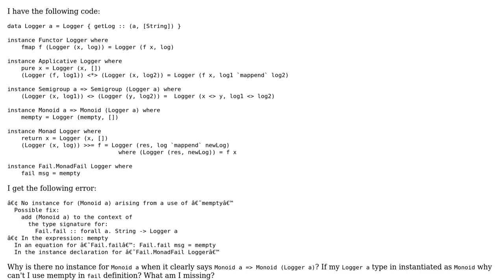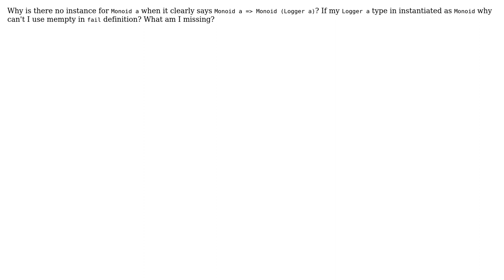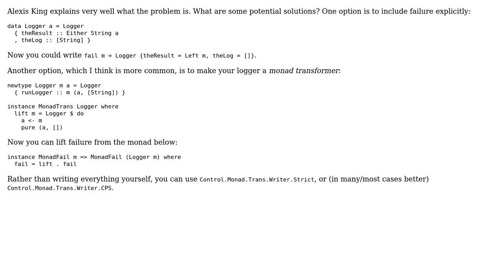No instance for (Monoid a) arising from a use of 'mempty' (2 Solutions!!)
No instance for (Monoid a) arising from a use of 'mempty'

With thanks & praise to God, and with thanks to the many people who have made this project possible! | Content (except music & images) licensed under CC BY-SA | Music | Images & others | With thanks to user Igor Ciganovic user dfeuer user Alexis King and the Stack Exchange Network Trademarks are property of their respective owners. You are responsible for your own actions.